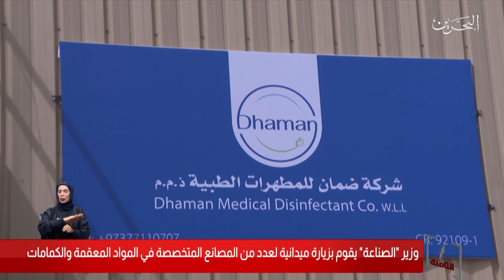البحرين مركز الأخبار : وزير الصناعة يقوم بزيارة لعدد من المصانع المتخصصة بالمواد المعقمة والكمامات